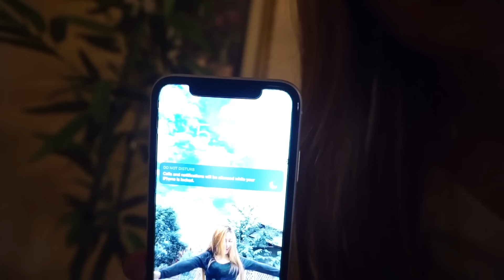TIKTOK BATTLE PART 4 | BEST DISAPPEARING TRANSITION?! | HALLOWEEN SPECIAL! OMG!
Thank you  💓 Sana nag enjoy kayo sa Video na to mga bessy, kung may Request pa kayo Msg niyo lng ako sa Facebook and Instagram @ShierlyMik . Thank you 🥰